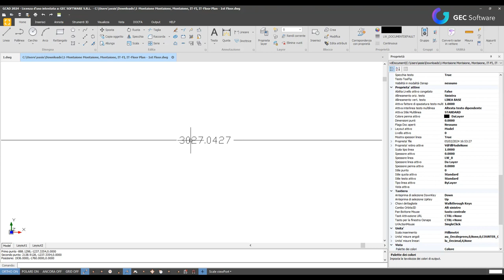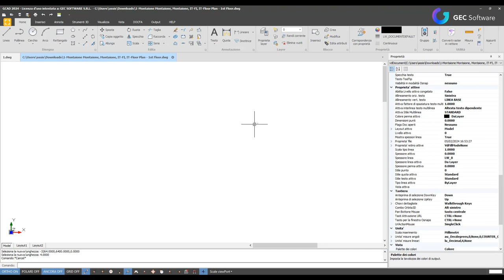GCAD - Scala con riferimento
In questo video scopriremo come scalare un disegno utilizzando un riferimento di quota nota.